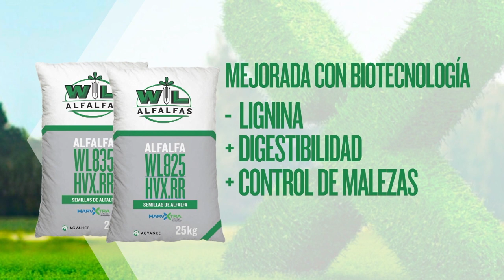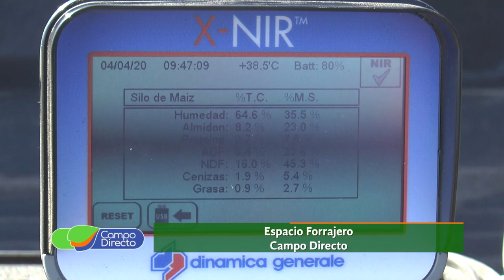Analizamos la calidad de nuestros silos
En nuestro Espacio Forrajero seguimos avanzando en la apertura de los silos y el análisis de calidad del forraje.